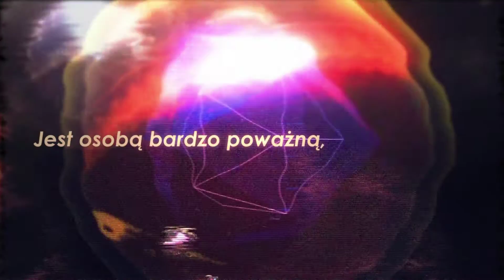Znaczenie imienia Liliana